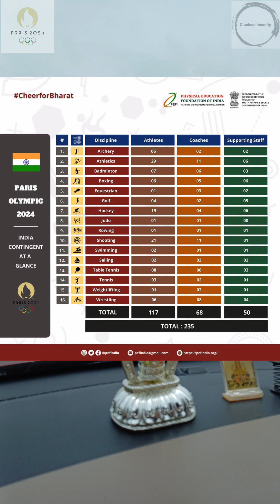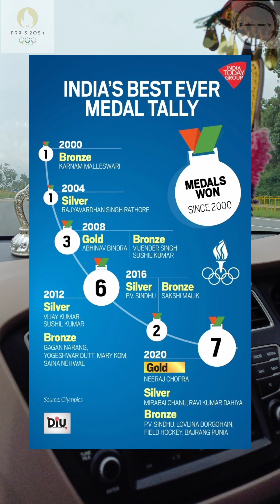India's prospects at Paris Olympics - Discussion Part 1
Discussion about Indian Contingent and Medal Prospect at Paris Olympics 2024.